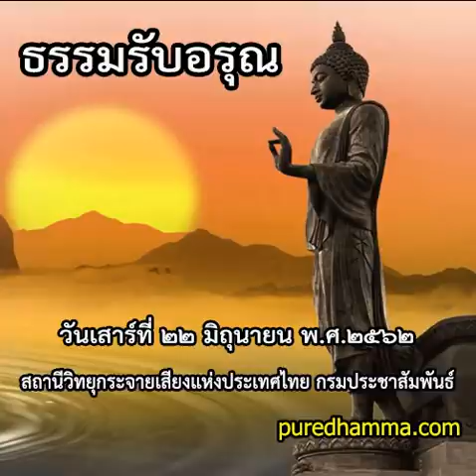ธรรมรับอรุณ ๒๒ มิถุนายน ๒๕๖๒